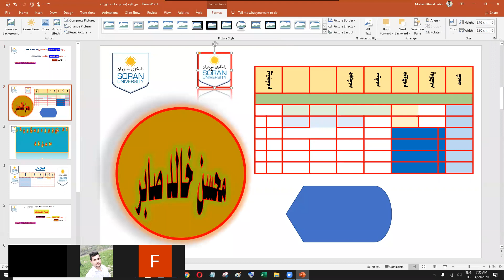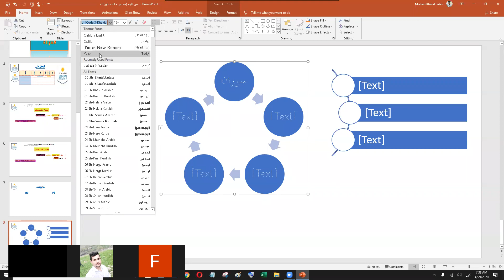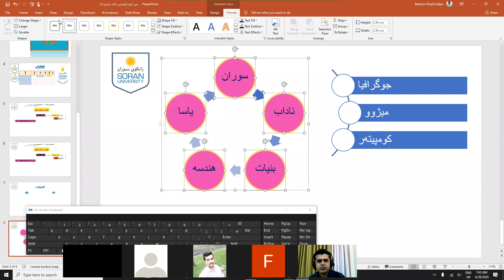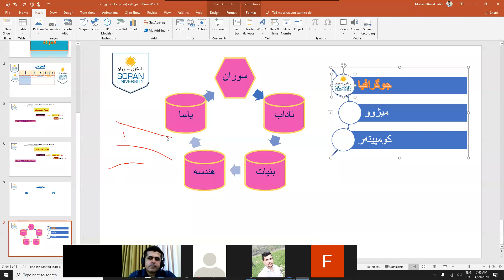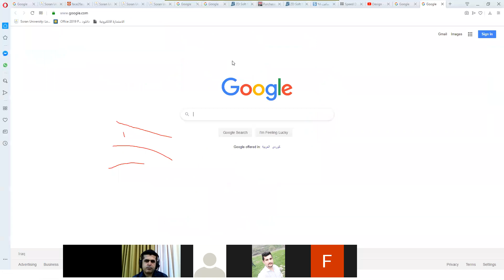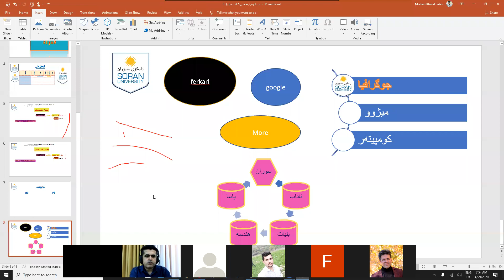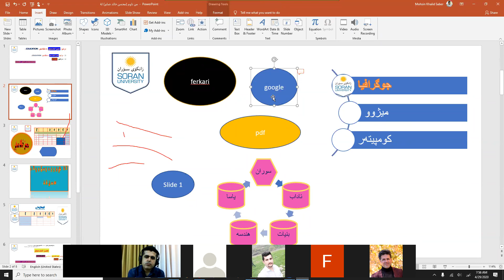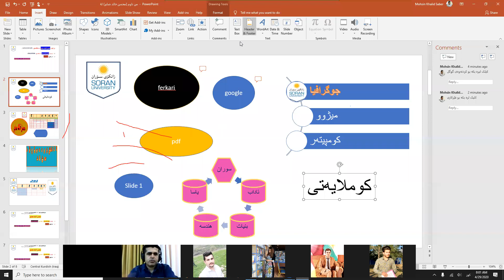powerpoint ewaran 3